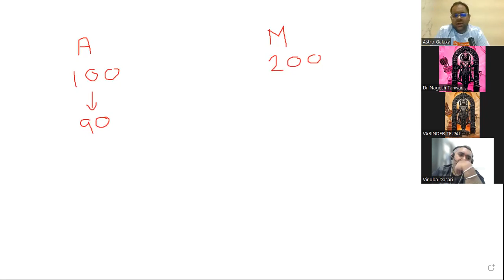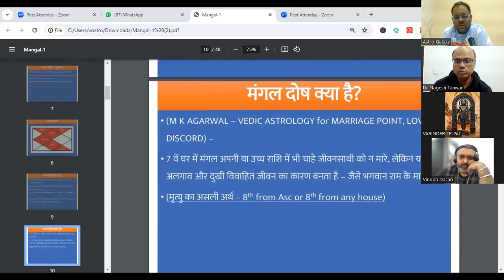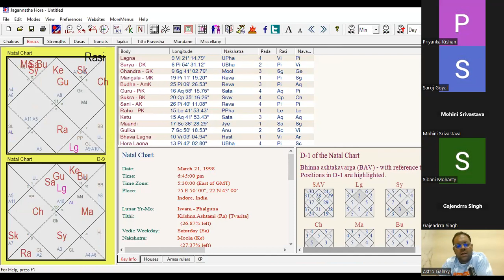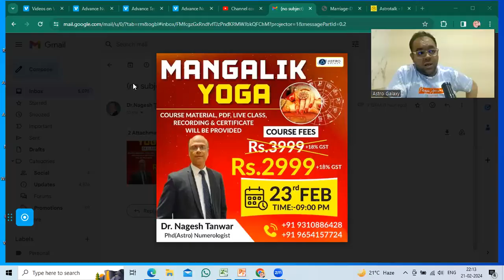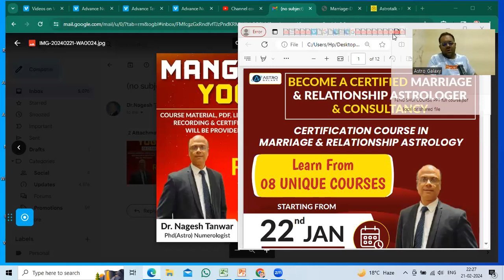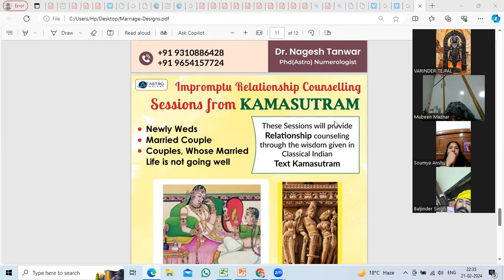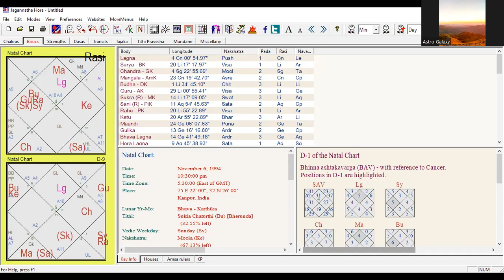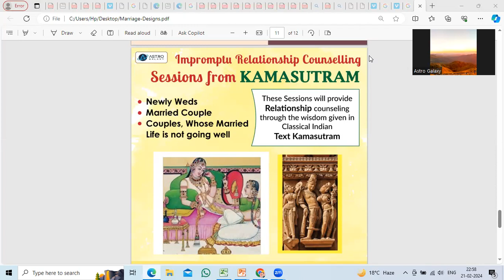क्या आपकी कुंडली में हे मंगल दोष | मांगलिक होना शुभ या अशुभ | मंगल दोष कैसे बनता है | Manglik dosh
Manglik yog or dosh
05 Days complete course on manglik dosh